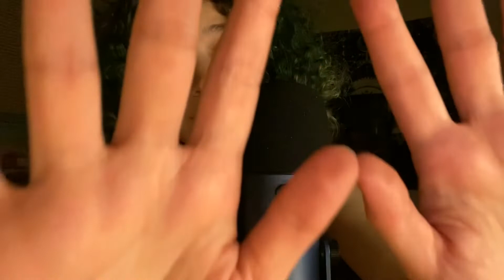ASMR Negative Energy Cleanse & Release Together 💗 [Sage Bath, Energy Healing, Gentle Massage]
Hey friends~

Welcome to another after work self-care session with me! Work has been absolutely draining me lately and I’ve been feeling so many negative emotions being pushed at me that I feel a need for a release~ would you care to join me? Sage is a wonderful way to start releasing negative energy as it returns your vibration to its original state 💗

Unwinding after a day of work with your favorite way to release stress is a great way to take care of yourself and make sure you’re giving yourself time for you ☺️ it’s important to understand your bodies language and how it speaks to you, when I get stressed out, I eat... everything... and so much! Knowing these tell tales about ourselves can also help us stay on top of our mental health, because sometimes we downplay how we feel or think we’re doing fine.

Here’s a lovely energy cleanse video for you to help your energy become balanced again 🌈 I hope you enjoy this one!

Thank you so so much for watching I hope you all have sweet dreams of giggly stuffed hippos splashing around in a pool of flower petals~ ☺️